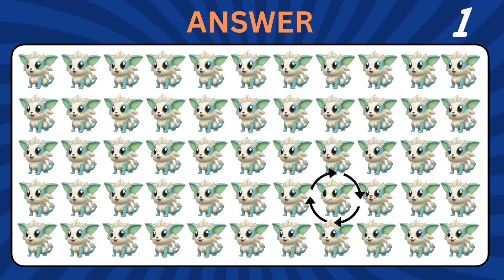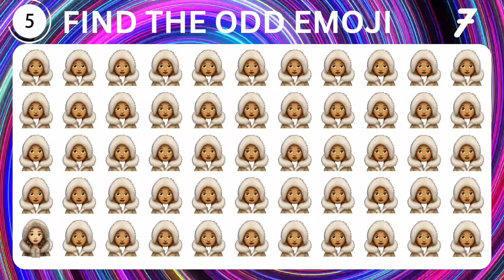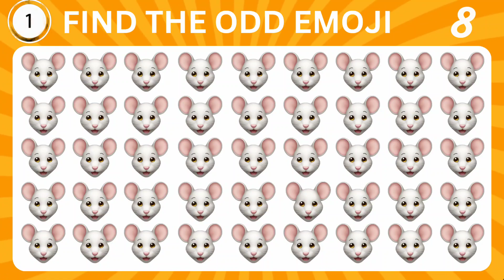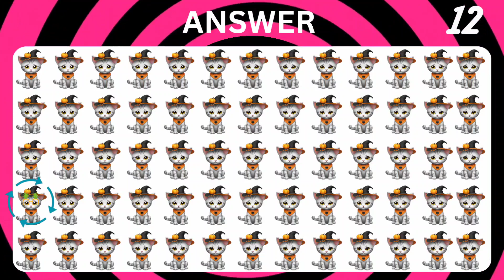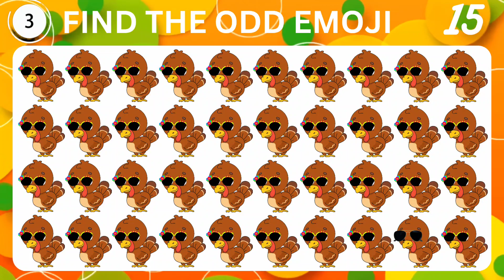Find Odd Letter and Emoji Out! Only Genius can solve easy, medium hard quiz!🌌🔍🌟🔍🎥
“Spot the Difference: Emoji Challenge!”

"Cosmic Emoji Challenge: Find the Odd One Out! 🌌🔍

Embark on a stellar journey with the "Cosmic Emoji Challenge.

" Engage your discerning eye to discover the unique emoji amidst cosmic symbols.

Navigate through a celestial landscape of 🌌🔍🌟🔍🎥, testing your observational skills.

Unleash your cosmic detective instincts and unravel the mysteries hidden within the twinkling emojis.

Are you ready to explore the cosmic realm of emoji puzzles? 🚀🧠